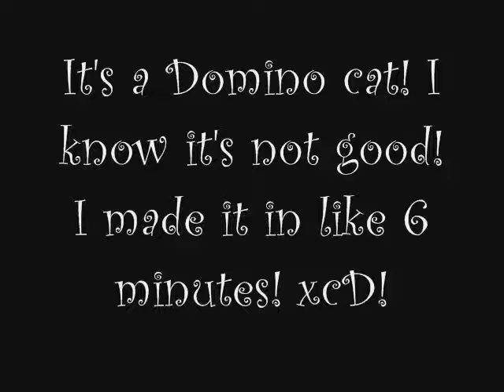My Drawing for my BFF! WebkinzLover8833!